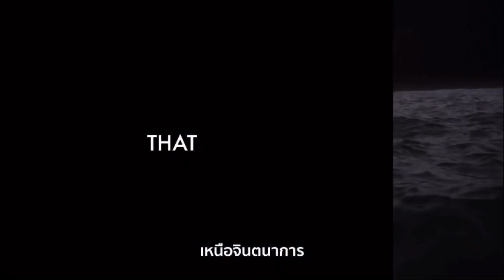ความรู้สึกหลังจบเวิร์คชอป 19/12/21 Till The World Ends รักกันวันโลกแตก [English Sub]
สนุกมากจร้า บอกเลย ใครดู Live อยู่น่าจะเห็นถึงความป่วนและวุ่นวาย วิดีโอจริงจะปล่อยวันพุธนะครับ ตอนนี้ให้สมาชิกรับชาก่อนเป็นคลิปสั้นๆแต่เต็มไปด้วยความรัก เย้

“IN A WORLD WHERE EVERYTHING ENDS, WE WILL GIVE EACH OTHER A NEVER ENDING KIND OF LOVE.”
“ก่อนวันที่โลกแตก เราสองคนจะรักกันในทุกรูปแบบ”

🎶▶️❤️ 2020 - “จะรักก็รักเหอะ” Single
🎶▶️ 👨🏻‍❤️‍💋‍👨🏻2021 - “Together ” Single
🎶▶️ 😔2021 - “Sensitive ” Single
And more…